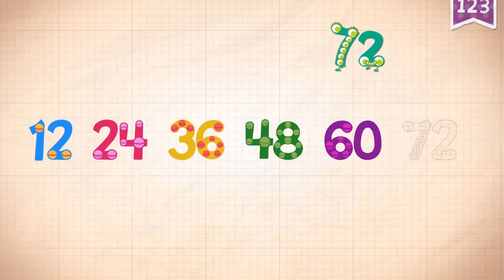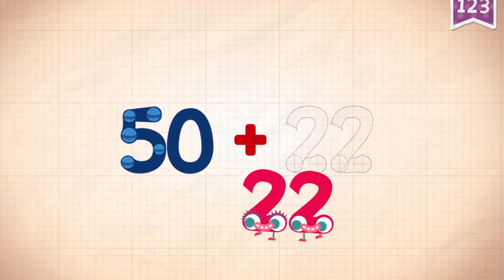Learn Number 72 in English & Counting, Math by Endless Numbers Kids Video